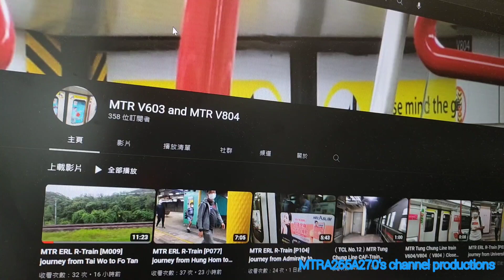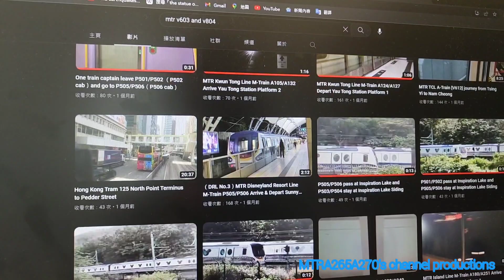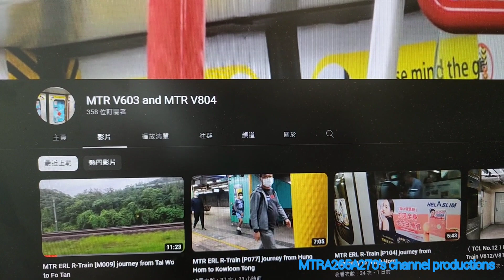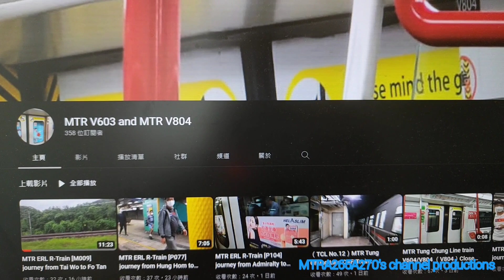[由@tctmhk682.03ksubscribersytstud 建議]討論@A-TrainVWX603 做出鐵敗行為!😡😡😡🤬🤬🤬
今日要討論呢一條MTR V603 and MTR V804，大家知道佢係成日偷片嗰個人🤬🤬🤬🤬🤬🤬
呢條友係一個鐵敗嘅原因就係我哋唔會訂閱佢:
1.喺Whatsapp入面強迫其他鐵路迷拍攝佢想影嘅列車
2.YouTube上未經許可下偷取其他人影片
3.自己仲講大話係原創嘅拍攝者
4.經常搶人哋嘅愛車導致其他鐵路迷好不滿
5.多次侵犯版權屢勸不改
6.偷人影片喺Facebook上作出恐嚇字句
如果大家都知道呢條友係我連低以下5個原因係做出曬啲鐵敗嘅行為，我已經封鎖咗呢一條MTR V603 and MTR V804請大家記得唔好訂閱佢!😡😡😡😡
我都知道已經做咗好多黑人憎行為。